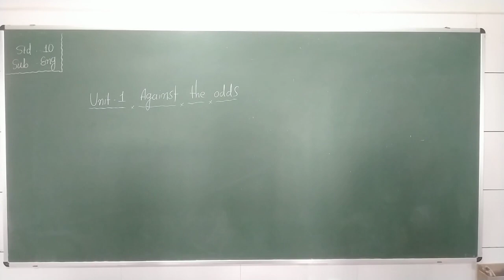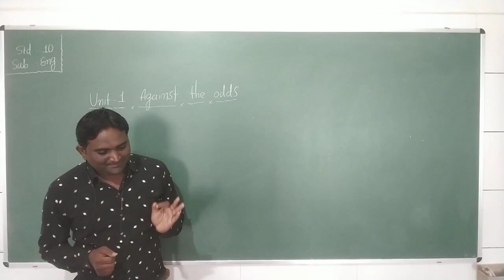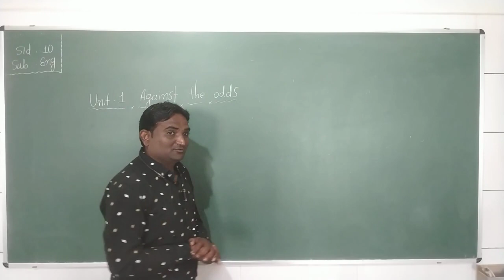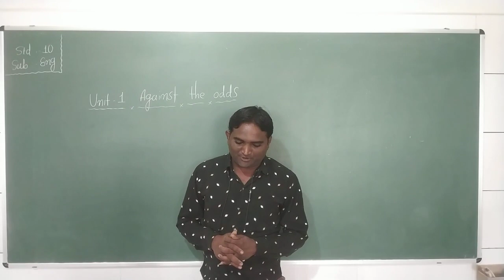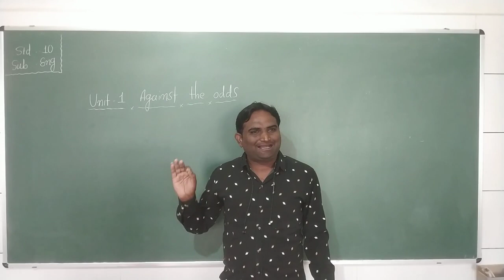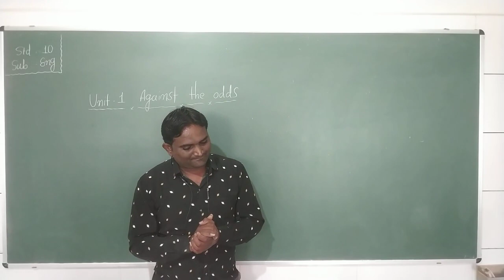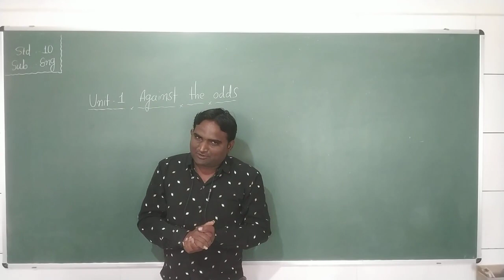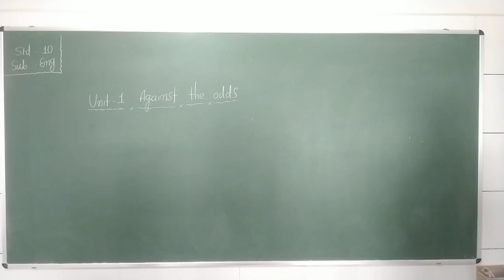Std 10_English_Chap 1_Against the Odds_Part 4